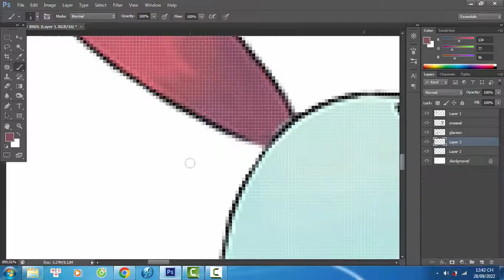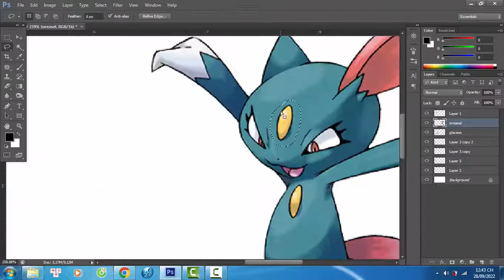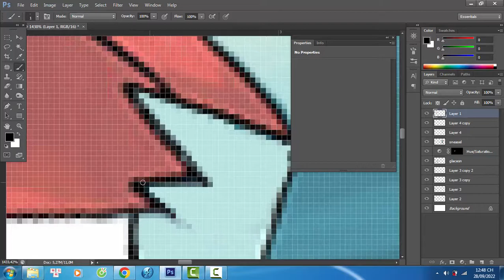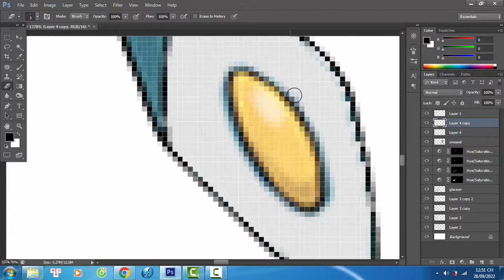Fan Requests #28 | Pokemon Fusion | Glaceon + Sneasel